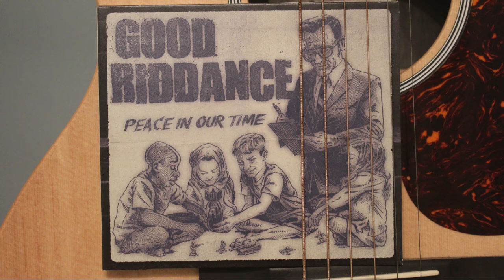Good Riddance - Washed Away (Acoustic Cover)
Another acoustic punk cover! Didn't turn out quite as good as I wanted, but I figured I'd upload it anyway since it's been a few weeks since my last video. I've been busy with school and general life stuff recently, but I'm planning on doing another Steven Universe cover in the next few weeks. So get excited about that!